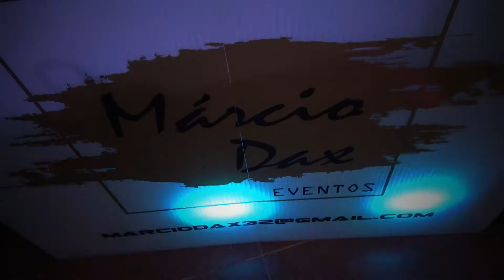Wedding Day Diana & Fábio